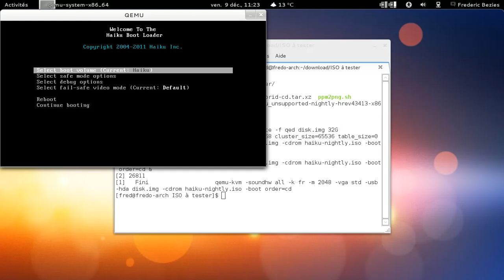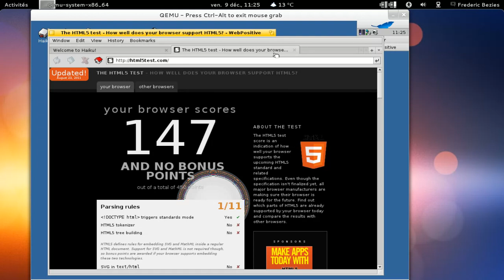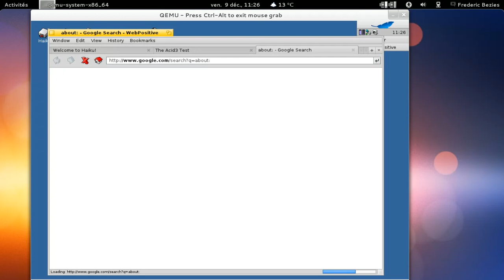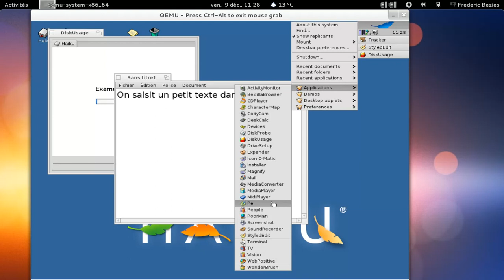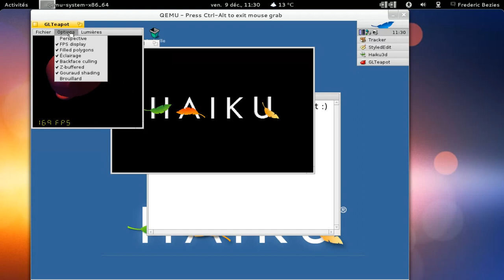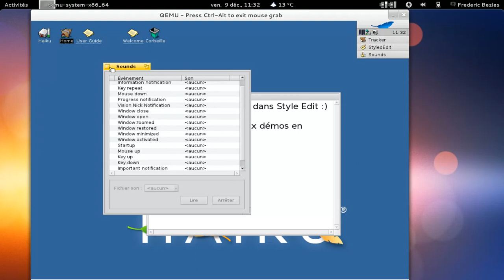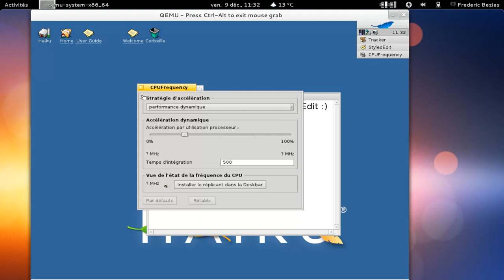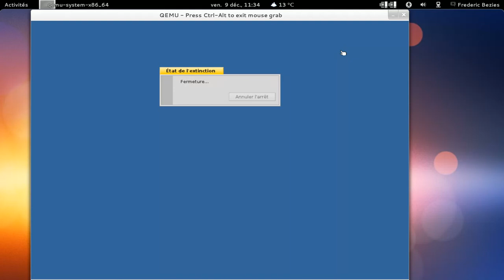Haïku post alpha3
Haïku post alpha3 in a Qemu-kvm box...